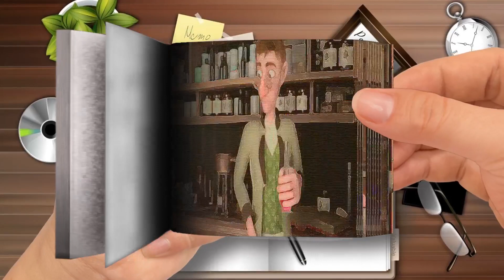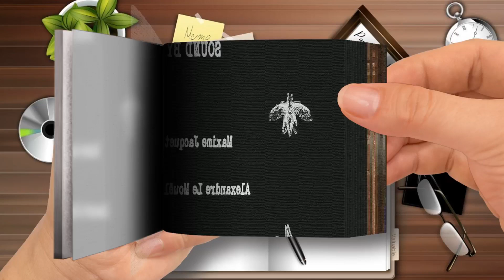CGI Animated Short Film： ”A Big Mistake” by ISArt Digital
Flip Book | CGI Animated Short Film： ”A Big Mistake” by ISArt Digital - @CGMeetup